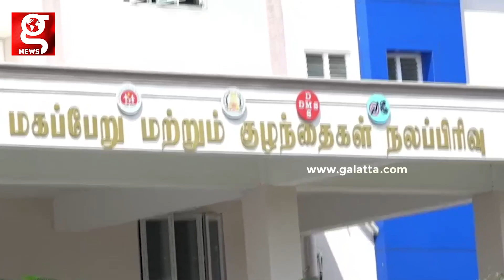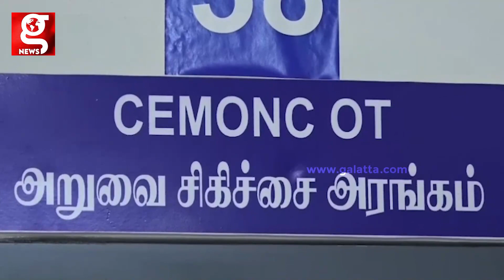மருத்துவரிடம் வாக்குவாத செய்த நோயாளியின் உறவினர்கள்😡